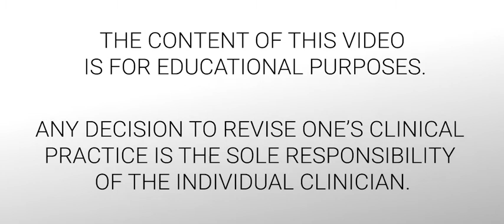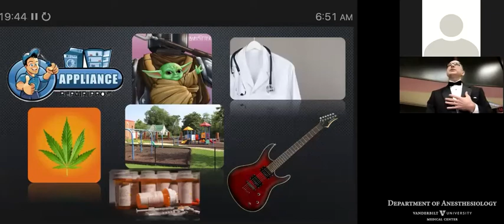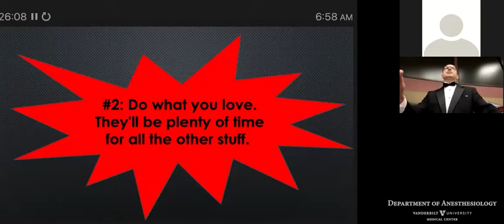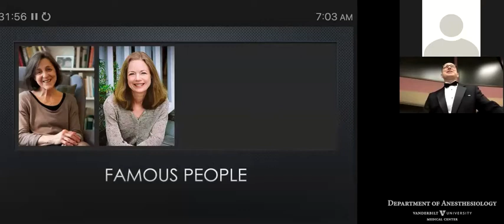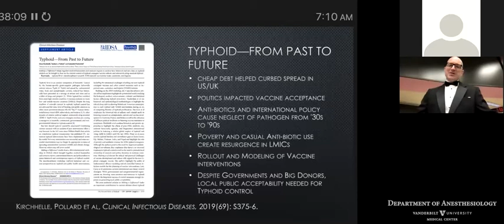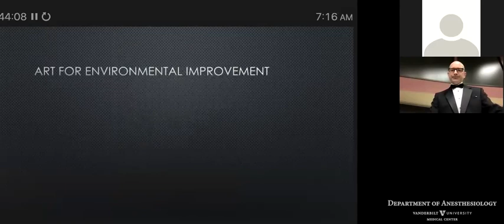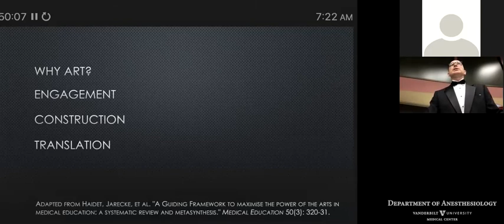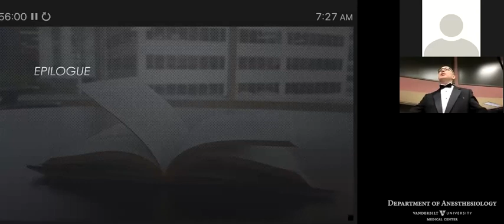Grand Rounds: The Medical Humanities I, Too, Dislike Them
Doug Hester, MD, MFA presents ground rounds on the medical humanities focusing on surveying the academic discipline of the medical humanities, considering the applications of the medical humanities in medical education, writing a Shakespearean sonnet in Iambic Pentameter, and exploring creative writing tools that might work in scientific writing.